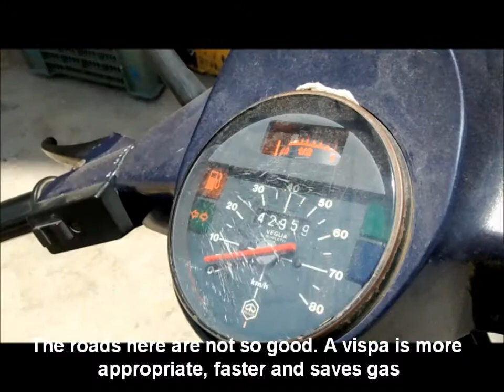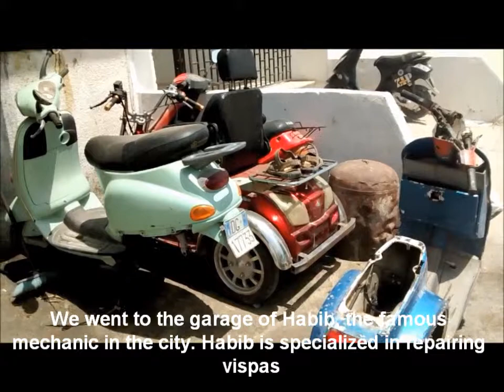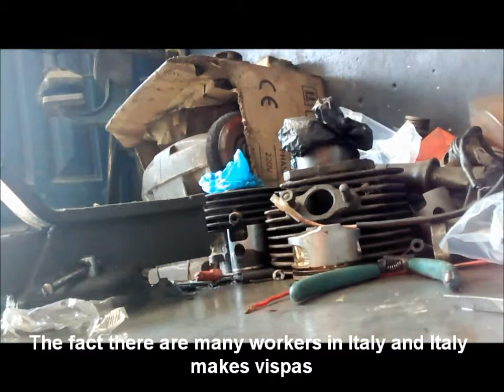Italian Vespas Are Common Means of Transportation in Mahdia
Tunisian fishermen share history of fish net knitting profession in the coastal city of Mahdia

Story Makers

The Story Maker project is an Android app that helps citizen journalists tell their stories with the tools they have. The app combines an integrated journalism curriculum with audio and video editing tools.